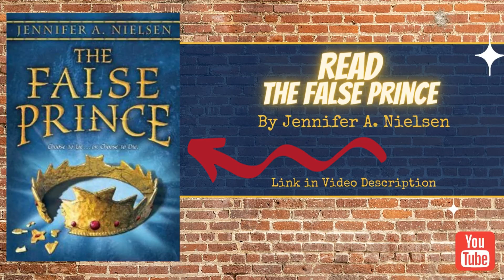First Chapter Friday: The False Prince (Action and Adventure Book for Middle Schoolers)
Each Friday I share the first chapter of a book perfect for middle school readers. Today's title is one of my all time favorites, a New York Times Bestselling book, The False Prince by Jennifer A. Nielsen. Make sure you hang around until the end, because after I read chapter 1, I will interview the author!

Book Blurb: In a discontented kingdom, civil war is brewing. To unify the divided people, Conner, a nobleman of the court, devises a cunning plan to find an impersonator of the king's long-lost son and install him as a puppet prince. Four orphans are recruited to compete for the role, including a defiant boy named Sage. Sage knows that Conner's motives are more than questionable, yet his life balances on a sword's point -- he must be chosen to play the prince or he will certainly be killed. But Sage's rivals have their own agendas as well. As Sage moves from a rundown orphanage to Conner's sumptuous palace, layer upon layer of treachery and deceit unfold, until finally, a truth is revealed that, in the end, may very well prove more dangerous than all of the lies taken together.

** The videos in this First Chapter Friday Playlist were created in the spirit of: helping teachers and students find high quality and engaging books to read, promoting amazing authors and great books celebrating stories.

Interactive Student Engagement Worksheets for the entire First Chapter Friday Video Series

Pick up the whole series here (aff. link)

Jennifer's website with all sorts of goodies for readers, teachers and writers

Grab a FREE motivational quote poster set for your classroom